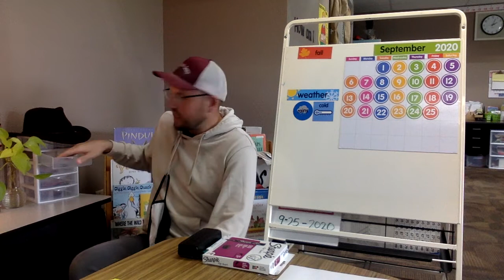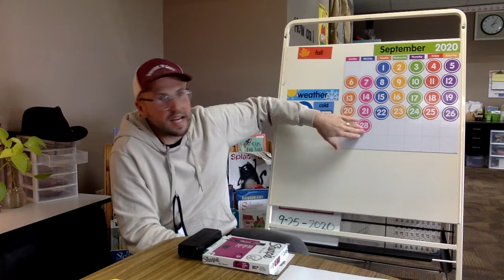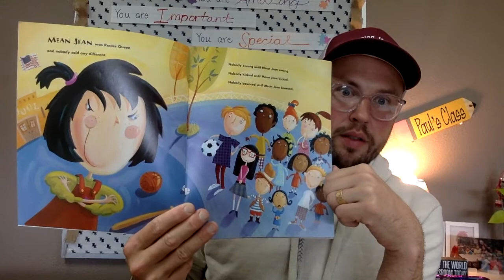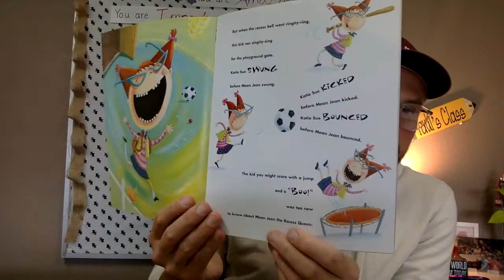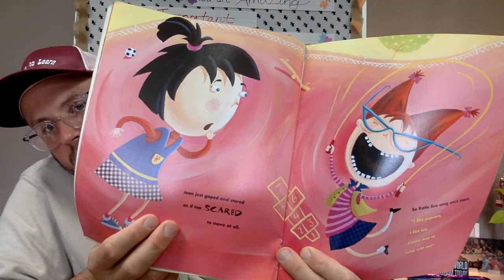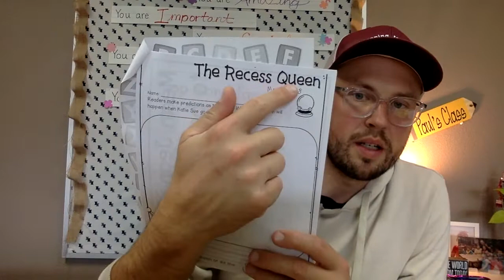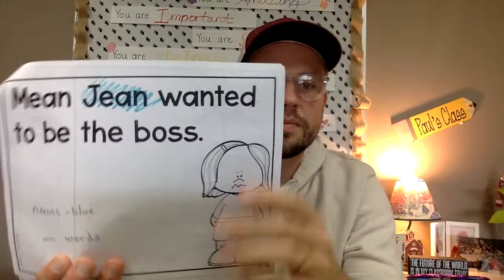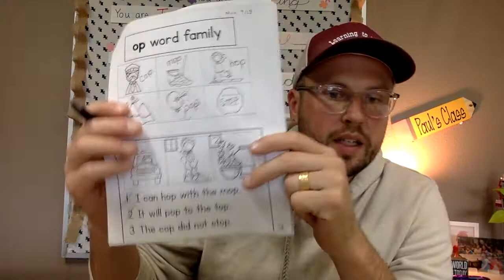AM Learning 9:28